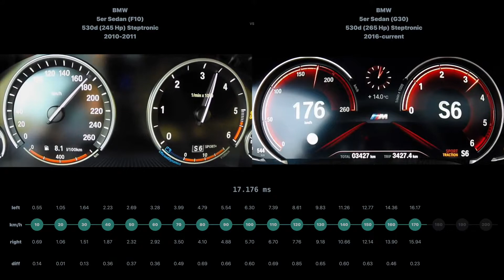[0-200] BMW 5er Sedan 530d 2010-2011 vs BMW 5er Sedan 530d 2016-current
BMW 5er Sedan (F10) 530d (245 Hp) Steptronic 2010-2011 vs BMW 5er Sedan (G30) 530d (265 Hp) Steptronic 2016-current